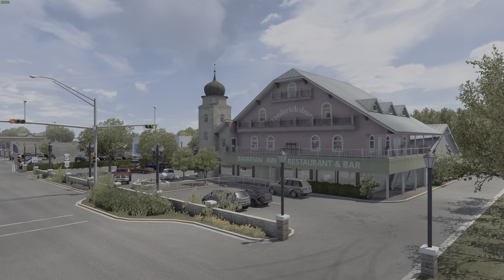Exploring ATS Texas DLC - Drive 3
Playing American Truck Simulator:
Driving from Lubbock (TX) to Austin (TX) and visiting some Viewpoints at:
City of Big Spring 10:10
City of San Angelo 19:30
City of Fredericksburg 36:00